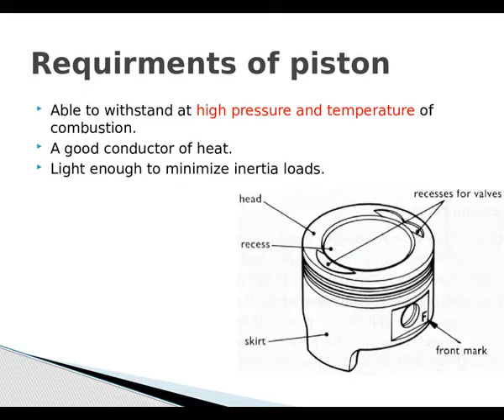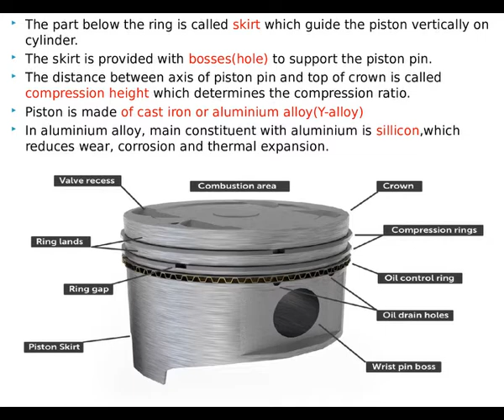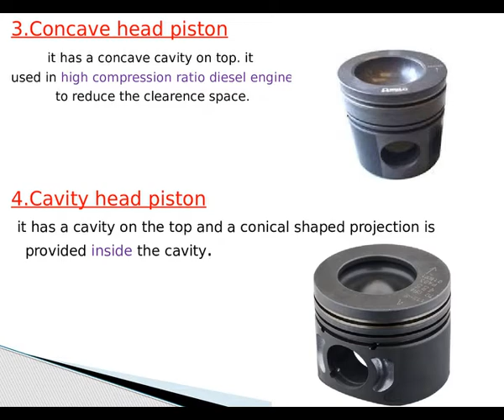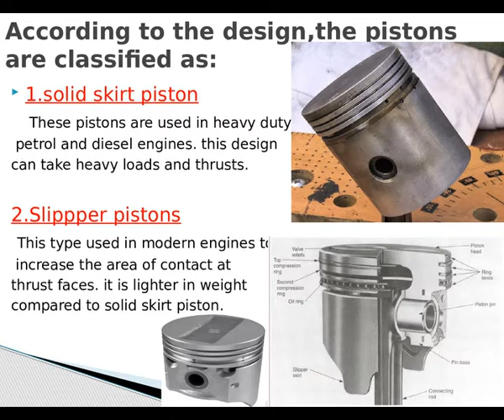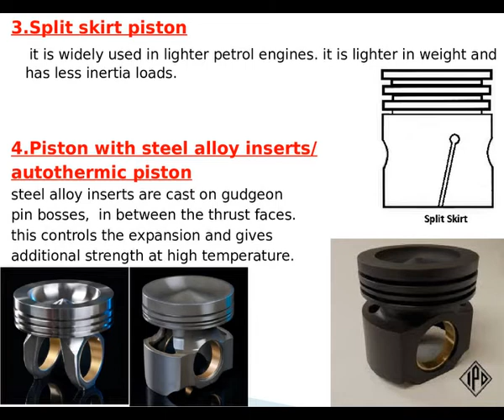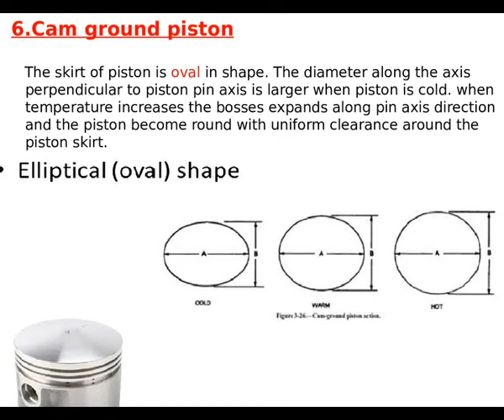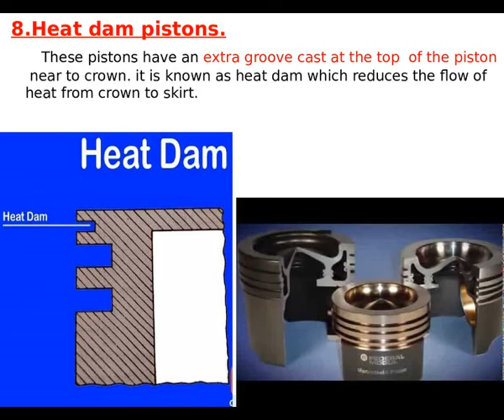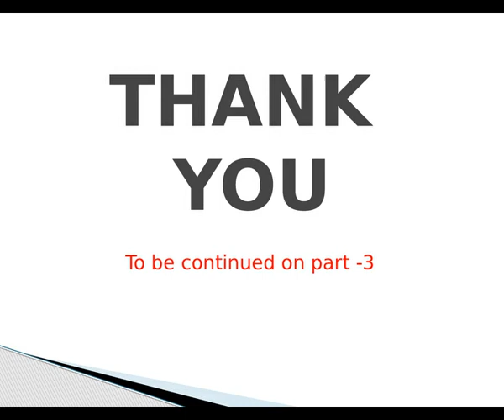engine 2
Balanagar ITI  on line class (Mr. Febin Francis ) Instructor